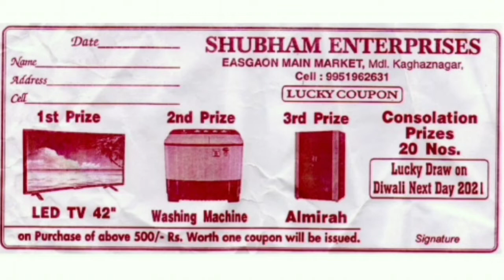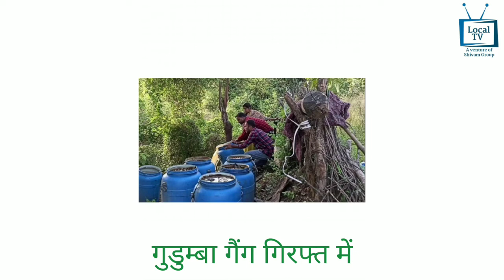Local News SKZR 22.10.2021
Local News
Kagaz nagar
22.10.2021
Hindi